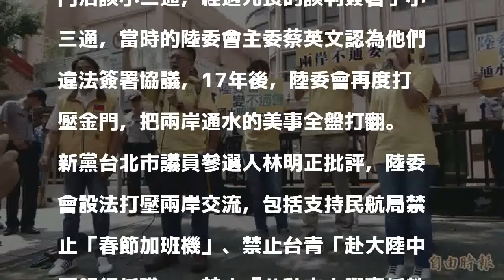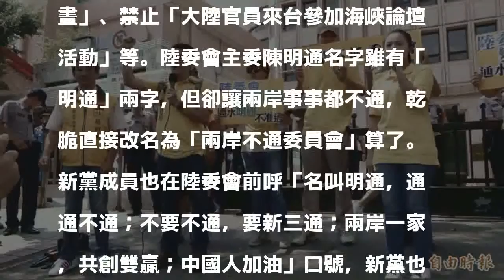諷陸委會變不通會 新黨高呼「中國人加油」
〔記者林良昇／台北報導〕新黨台北市議員參選人今早至陸委會前抗議，批評陸委會原本要推動兩岸交流，卻不准金門縣副縣長吳成典等人赴中國參加金廈通水儀式，陸委會應更名為「兩岸不通委員會」，新黨成員還高呼「中國人加油！」

發表評論評論如下。